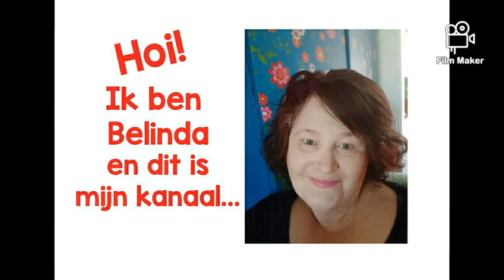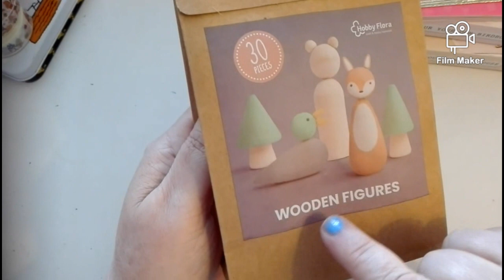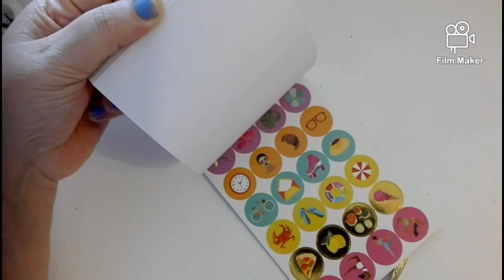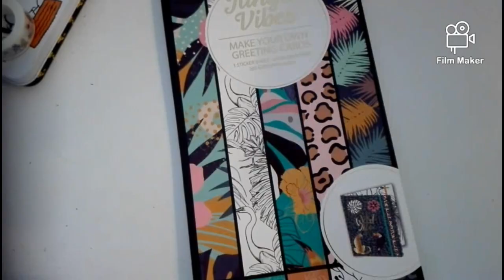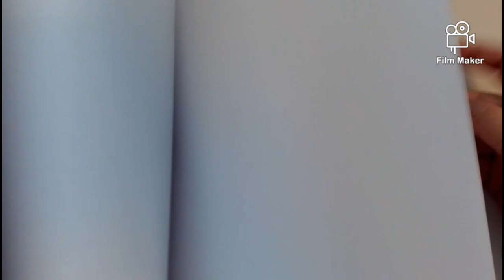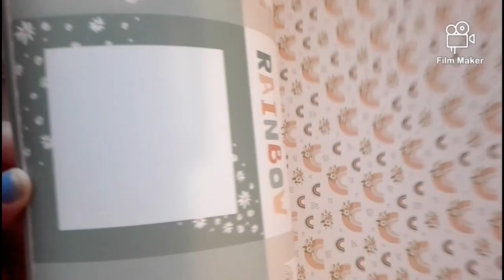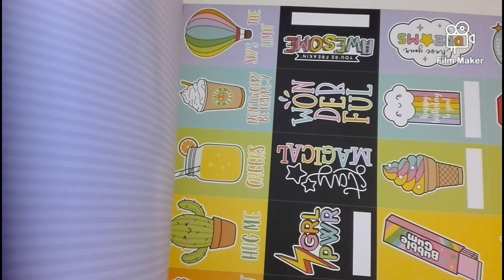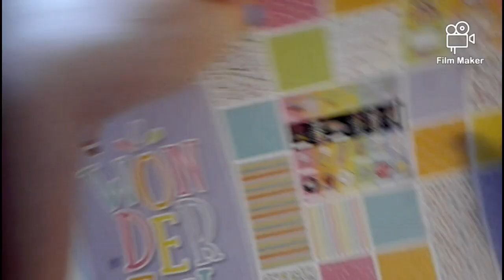273. Action Shoplog incl. Vellum papier blok!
Wat heeft Action op dit moment leuke budget knutselspulletjes te koop!

liefs,
Belinda

Wil jij BLOMMIEpost sturen?
Mail of stuur een pbtje.
Iedereen die mail stuurt komt met de naam in de stippenpot. Als ik een snailmail/kaart maak in een video stuur ik deze naar 1 van de verzenders van blommiepost toe!

Wil je een kaartje/snailmail uitwisselen? Word lid van de facebookgroep Snailmail inspiratie NL .

Muziek intro: Jennys Theme